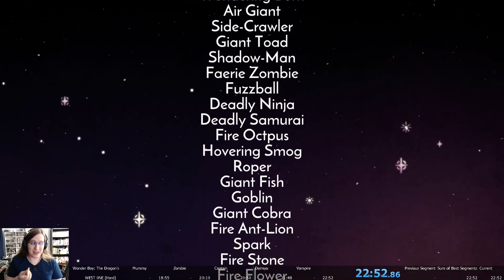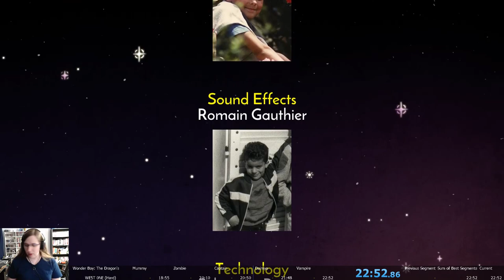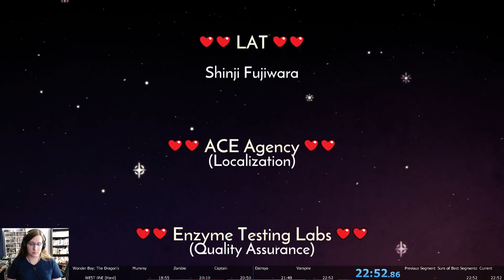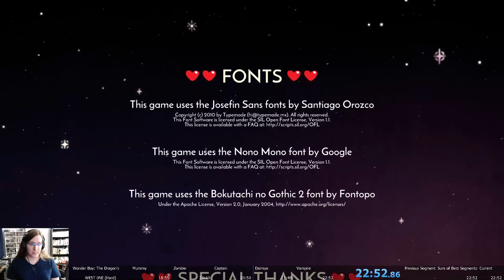Wonder Boy: The Dragon's Trap WE5T 0NE (Hard) Speedrun (22:52) WR